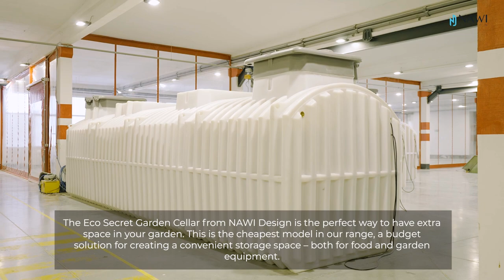Eco Secret by NAWI Design - a garden cellar investment worth considering - 5.1 in Knowledge Base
Do you want to see our full range of garden cellars? Click on the link ⬇️

In our knowledge base, we answer frequently asked questions regarding installation, operation, technical data, equipment, and transport. Click on the link to check it out ⬇️

Our articles are divided into two main lines.

Eco Secret® - the smallest and simplest structure in our offer, which is discussed in chapter 5, and the Garden Secret 4you® series - available in Basic, Standard, and Premium versions.

Why invest in garden cellars made of laminates from NAWI Design?
A garden cellar makes daily life easier and gives a moment of respite.

One of the main arguments for purchasing NAWI Design products is the possibility of creating additional space without losing valuable garden space. The generated space can serve various functions - from storing food, through water filtration systems for a garden pool, to a place for relaxation and tranquility.